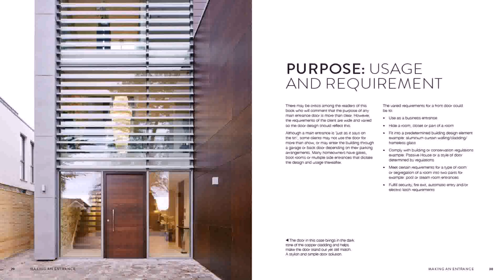Simple House Front Gate Design (see description)